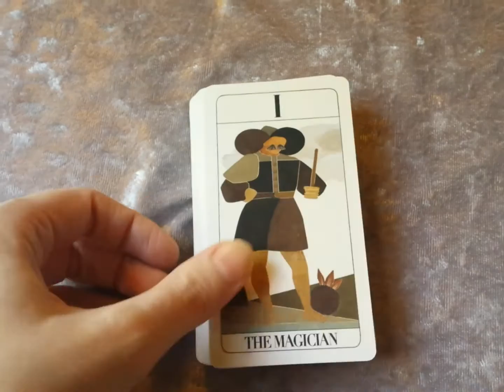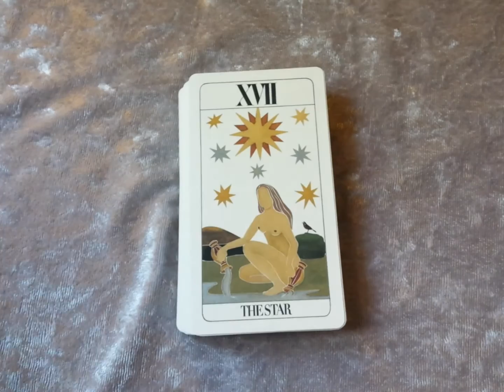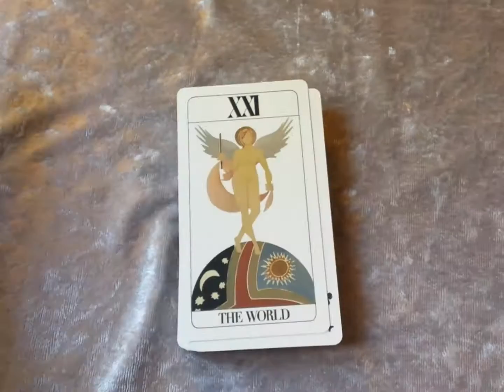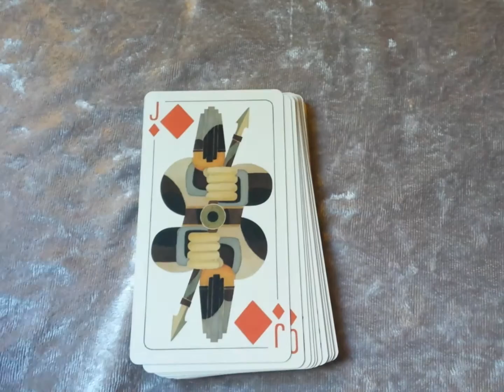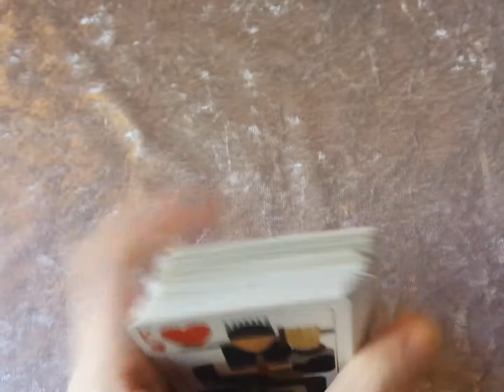BRuT Tarot flipthrough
Quick look at a very pretty tarot deck by Uusi Design Studios.

The deck is Marseille style, and the suits are basically playing cards, so I skipped through most of those.

From Kickstarter.